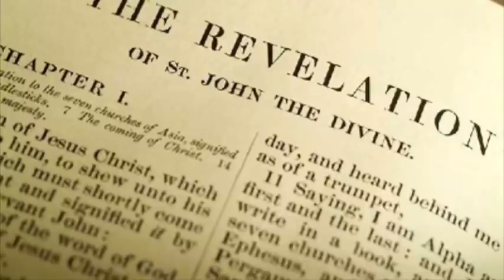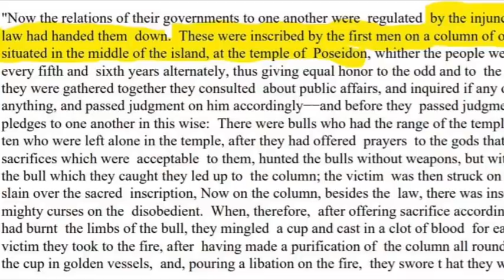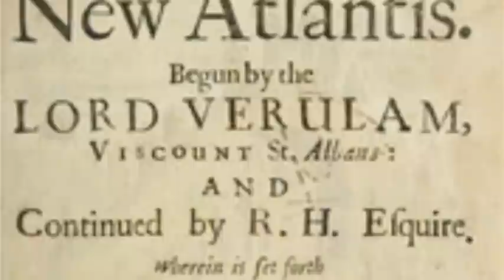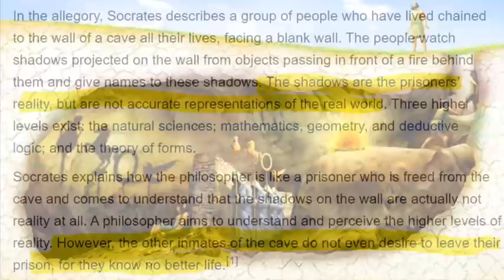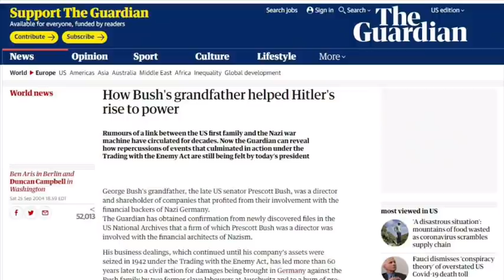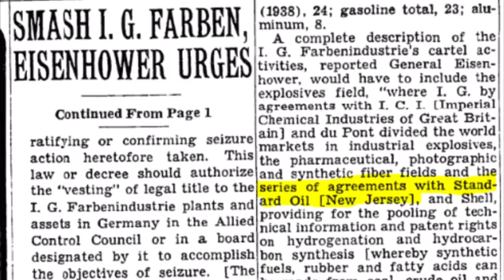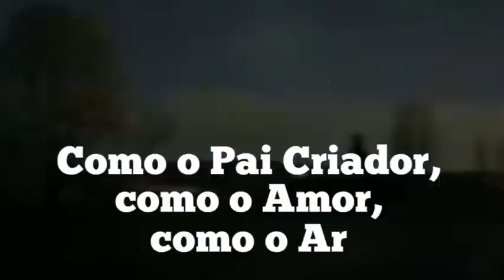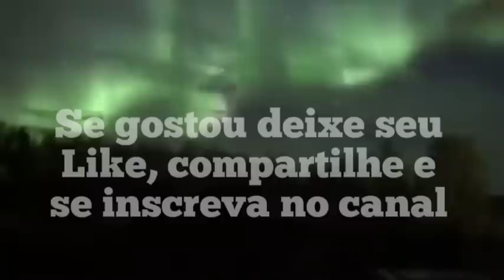A VERDADEIRA HISTÓRIA DOS DOMINADORES DO PLANETA TERRA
Veja antes que saia do ar!